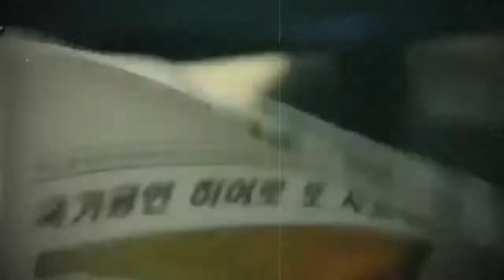[FMV] Yoo Seung Ho | Cocky Af | Memorist《♤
WATTPAD: @Rejjakk I do BTS fanfictions in Spanish